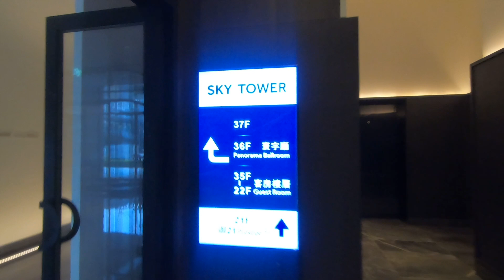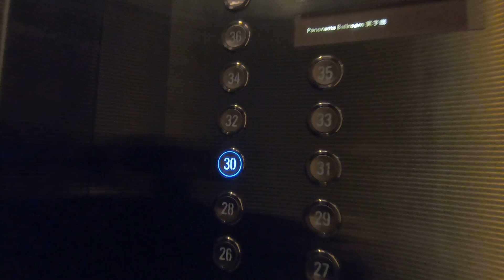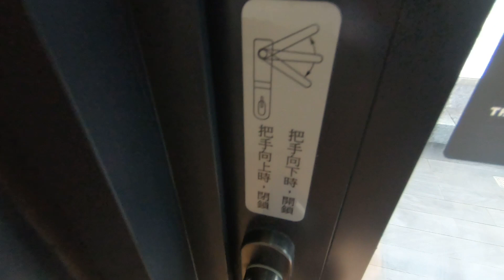台北萬豪酒店 Marriott Taipei｜開箱天際套房，看飛機起降！露天泳池夜景超讚！布萊N專案5499元值得入住嗎？ft.波加曼(請開cc字幕）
大家好！ 今天入住台北萬豪酒店的天際套房。
萬豪酒店一直是我很喜歡的飯店品牌之一，趁著疫情的尾聲，搶購布萊N專案來體驗看看。

這次萬豪酒店住宿非常滿意，讓人有種賓至如歸的享受。

酒店：Taipei Marriott Hotel
費用：這次是布萊恩專案住宿，天際房含2客早餐，5499元新台幣。

[拍攝器材]
相機:GoPro7

[章節]
0:00 入住
1:41 room tour
6:37 主角上床
6:57 露天泳池(白天跟夜景）
8:32 游泳
8:56 烤箱三溫暖
9:37 從房間看飛機起飛
9:48 萬豪酒店早餐
10:50 感謝收看